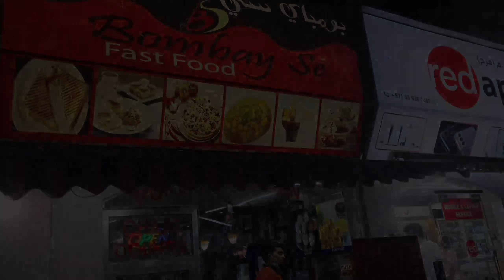Itna Kaam Kaun Karta Hai !! Home Remedy For Dark Spots...